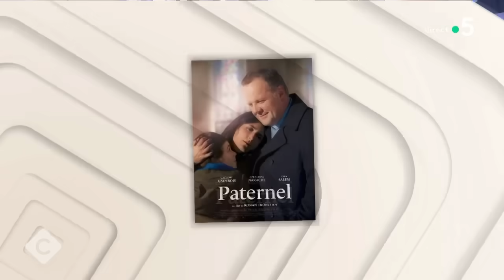Du rire aux larmes, Géraldine Nakache peut tout jouer - C à Vous - 19/03/2024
Et retrouvez-nous sur :
Invitée : Géraldine Nakache
• Géraldine Nakache, mère courage
• “Paternel” : quand un curé découvre qu’il est père
• “Paternel”, le célibat des prêtres en question
• Du rire aux larmes, Géraldine Nakache peut tout jouer
• Gisèle Halimi racontée par Géraldine Nakach